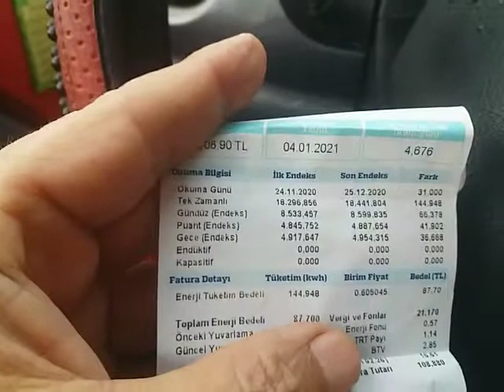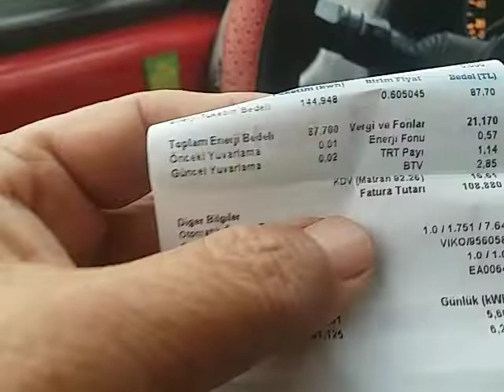СЧЕТ ЗА ЭЛЕКТРИЧЕСТВО ЗА ДЕКАБРЬ 2020 ГОДА !108 ЛИР !